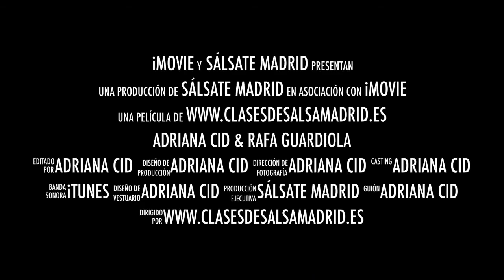Adriana Cid & Rafa Guardiola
Salsa Cubana Casino Timba nivel intermedio todos los jueves con Rafa Guardiola y Adriana Cid